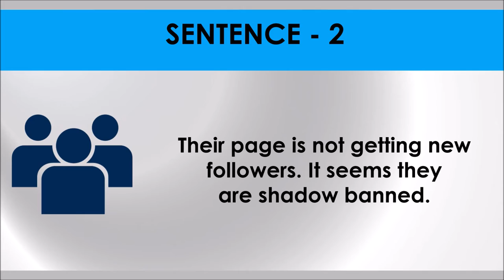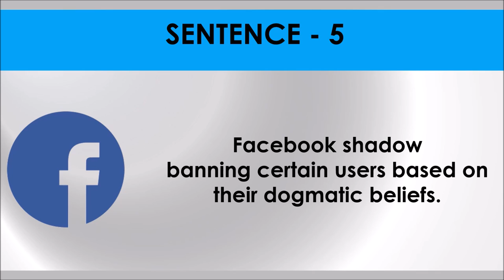SHADOWBAN # Idiom 87 # Meaning and five sentences # SSC Words